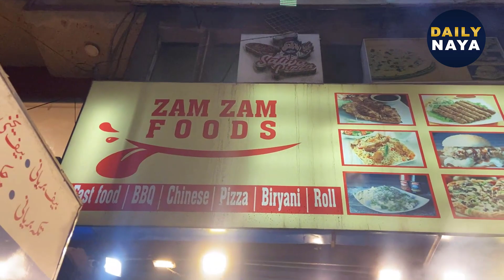Karachi Ke Liye Shandaar Khushkhabri Itna Sasta Plater | 999 Rupay Mein 3 Afrad Pait Bhar Kar Khayen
Karachi walon ke liye shandaar khushkhabri, itna sasta aur lazeez platter | 999 rupay mein 3 afraad pait bhar kar khayen, zabardast dawat aruain
کراچی والوں کیلئے شاندار خوشخبری، اتنا سستا اور لذیذ پلیٹر
999 روپے میں 3 افراد پیٹ بھر کر کھائیں، زبردست دعوت اڑائیں

Hussainabad Platter 999  Nay Sab ko Pichay Chor Dia .Karachi Ka Sab Se Bara Aur Lazeez Platter, Zayeka Bhi Nirala .

Awesome Barbecue Thali of Bruns Road | Platter House | BBQ Thali | Karachi Street Food

karachi ka sab sa yummy BBQ platter
Famous Bbq platter
Hussainabad platter
Platter
Street food platter
Platter ka baap
Cheapest platter
Platter video
Hussainabad street food
Street food hussainabad
Zam zam food
Zam zam food hussainabad
Best platter in karachi